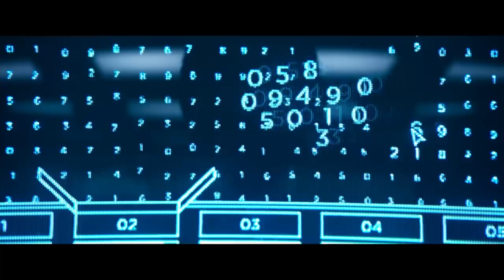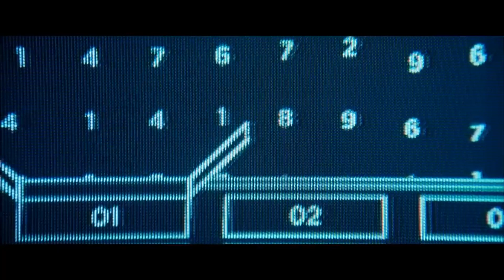El trabajo de oficina nunca fue tan aterrador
Estoy obsesionada con esta serie en Apple TV plus. Un thriller de sci-fi como nunca antes había visto, que da mucho de qué hablar acerca del trabajo de oficina.

Te dejo un pequeño análisis de lo que va de Severance (3 episodios al momento de filmar) y te cuento cómo ha cambiado mi visión del trabajo de oficina.

00:00 Sinopsis
00:48 La premisa
01:30 ¿Quiénes son los Godínez?
01:52 Work-life balance
03:15 Los horrores del trabajo de oficina
04:37 El trabajo como escape
05:17 El peculiar tono de Severance
05:57 La estética de Severance
07:17 Preguntas esperando respuesta
08:34 ¿En qué trabajan los personajes de Severance?
09:15 Mi peor experiencia laboral
11:30 Los vicios del trabajo de oficina
12:10 El trabajo inútil
13:41 Pensamientos finales

CRÉDITOS:
Multimedia y efectos especiales: Lokomotiv Digital Magic

Through My Mind - Mar Vei.

REALIZACIÓN: Perla Saldívar